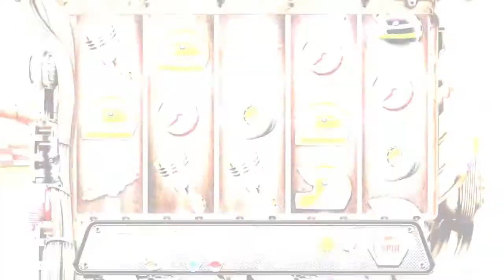Der Spieleentwickler Red Rake Gaming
Der Spieleentwickler Red Rake Gaming wurde 2011 gegründet. Das Unternehmen hat seinen Hauptsitz in Valencia, Spanien.

Obwohl Red Rake Gaming ein mittelständischer Anbieter ist, hat sich die Firma entschlossen, auf globaler Ebene zu agieren. Der Spielentwickler bietet deshalb seine Spiele in vielen verschiedenen Sprachen an. Die Spieler können die  angebotenenn Titel von Red Rake Gaming auf Englisch, Spanisch, Französisch, Deutsch, Italienisch, Portugiesisch, Russisch, Niederländisch, Schwedisch, Dänisch, Norwegisch und Japanisch genießen. Schau Dier hier seine neuesten Slots an

Redaktion
Franz Reinthaler